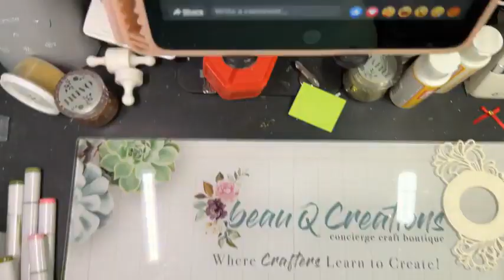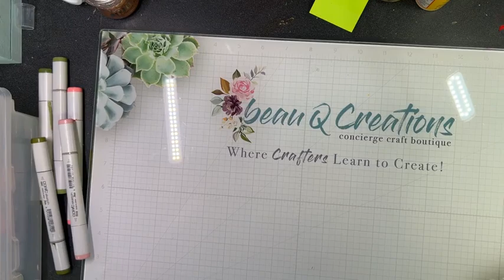Realistic Flowers Florals Vol 4 | LIVE with Joyce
Friday April 6th - LIVE with Joyce